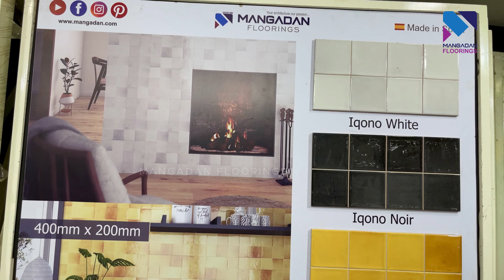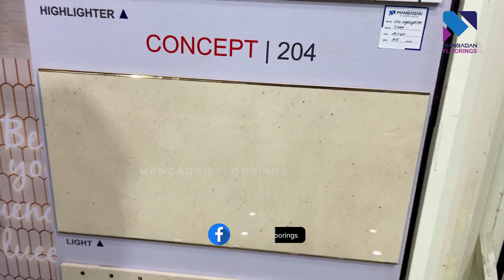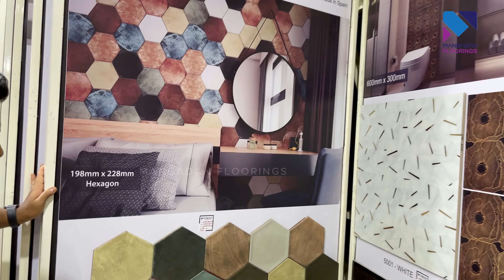പുതിയ ടൈൽസ് കളക്ഷൻ | new trending tile design 2024 | Spain Tiles | Mangadan Floorings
MANGADAN FLOORINGS
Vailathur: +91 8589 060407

Unleash the Elegance of Spain: Captivating Your Home with Imported Spanish Tiles

Transform your space with the timeless allure of imported Spanish tiles. Crafted with meticulous attention to detail and boasting unparalleled quality, these tiles elevate any interior with their:

Exquisite designs: From classic mosaics to contemporary patterns, find the perfect complement to your unique style.
Unmatched durability: Crafted with premium materials, these tiles withstand the test of time, ensuring lasting beauty for generations to come.
Endless versatility: Breathe life into kitchens, bathrooms, living areas, and outdoor spaces, creating a cohesive and sophisticated aesthetic throughout your home.

mported spanish tiles
spanish tiles for home
spanish tile designs
durable spanish tiles
versatile spanish tiles
kitchen tiles
bathroom tiles
living room tiles
outdoor tiles
home improvement
interior design